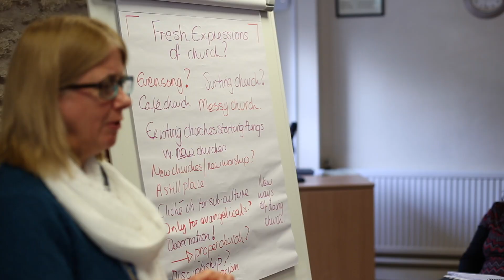Vacancies in the Diocese of Bristol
Join us in the Diocese of Bristol